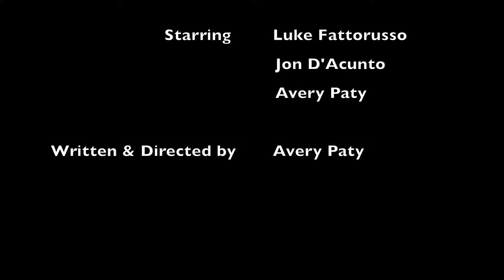TJ's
Nope That's a Toe is Jonny D'Acunto, Luke Fattorusso, and Avery Paty

written and directed by Avery Paty